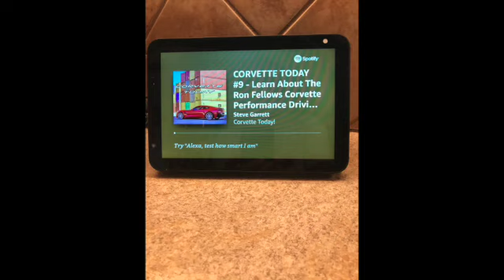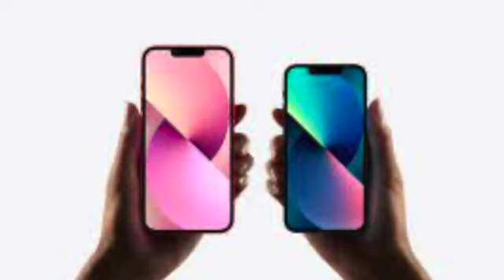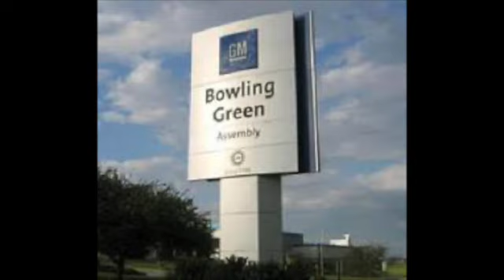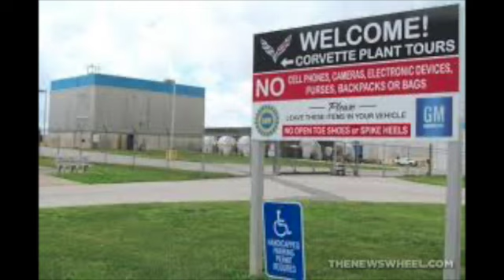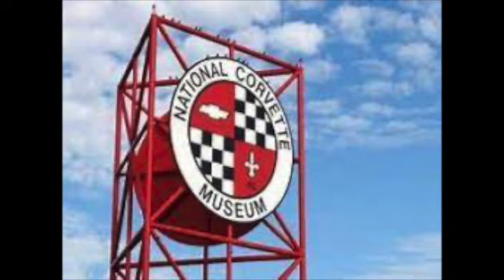CORVETTE TODAY #135-Corvette News & Headlines, Mid November 2022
Here we go with another fantastic CORVETTE TODAY News & Headlines show!

Your CORVETTE TODAY host, Steve Garrett, teams up with Keith Cornett from CorvetteBlogger.com to bring you the later in the world of Corvette.

Here are a few of the topics Steve and Keith will discuss this week:

1. Book your BGA Plant Tours now through the National Corvette Museum
2. The first C8 Z06 arrives at the National Corvette Museum for delivery
3. Corvette Racing at Bahrain-the last race of the season
4. Another C8 Z06 allocation now scheduled for later this month
5. Speed Phenom takes delivery of his C8 Z06 at the National Corvette Museum on Tuesday, November 8th
6. Corvettes at Carlisle is planning a 100th Anniversary celebration salute to Le Mans
7. A Kansas man finally receives his C1 Corvette 6 years after it was seized

The C8 Z06 is starting to be delivered to customers, and CORVETTE TODAY is on top of it all! Don't miss a single episode of CORVETTE TODAY on all podcast platforms or watch each episode on YouTube.